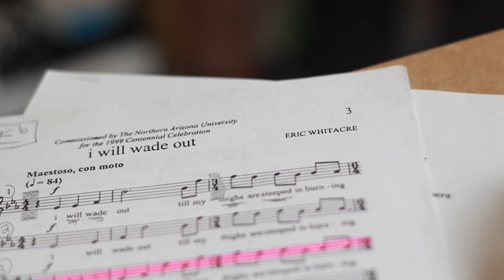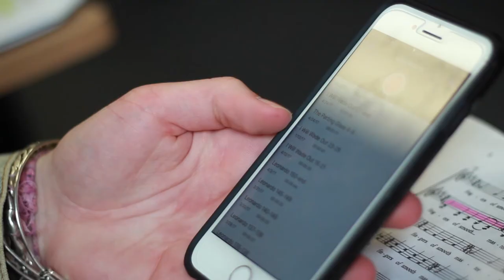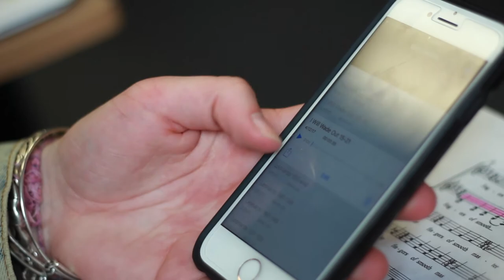Arts: Chamber Choir